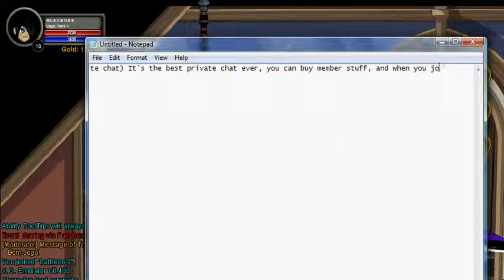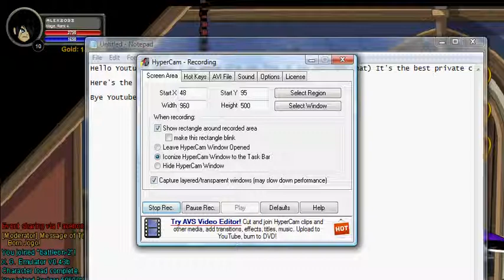Aqw Private Chat with Link